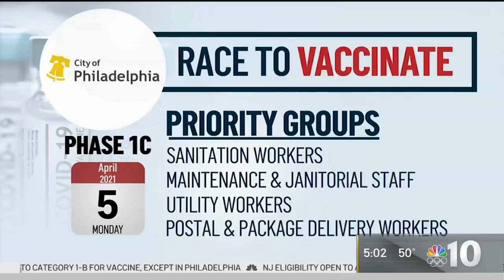More Essential Workers Become Eligible to Receive Coronavirus Vaccines in Philly | NBC10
On Monday, Philadelphia entered Phase 1C of its coronavirus vaccine plan. More essential workers can now sign up to get a dose, reports NBC10’s Randy Gyllenhaal.